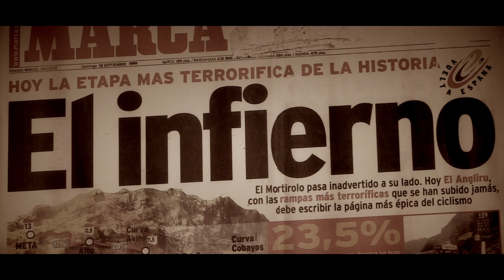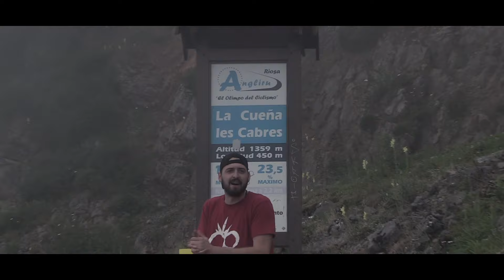Clásica Internacional Oviedo-Angliru by Josipu Jobs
2 Runaway U I - Galantis